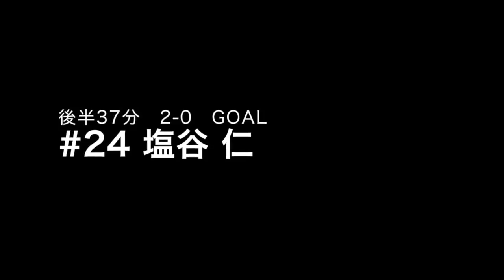2014/5/18 関西学院大学vs京都学園大学 関西学生サッカー選手権4回戦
第43回関西学生サッカー選手権4回戦 関西学院大学vs京都学園大学 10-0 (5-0) 得点者：出岡大輝（22分、45分、67分）、池田優真（28分、38分、55分）、.

2016年5月22日 関西選手権4回戦 VS姫路獨協大学 3-2○ GOALシーンハイライト. このビデオの情報関西選手権４回戦vs神戸大学 ゴールシーン. 2016年5月22.

関西選手権4回戦 関西大学vs京都学園大学 3-0. 第43回関西学生サッカー選手権4回戦 関西学院大学vs京都学園大学 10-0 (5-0) 得点者：出岡大輝（22分.